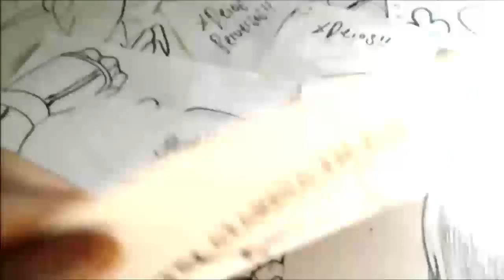Mira Y Animate a Dibujar a DRAGONSITO SHENG LONG DE DRAGON BALL XDEIOS